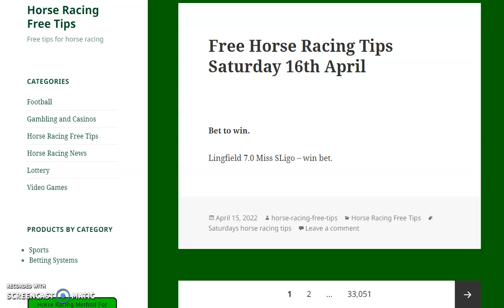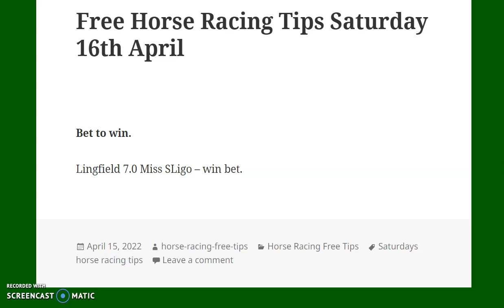horse racing free tips saturday 16th april 2022